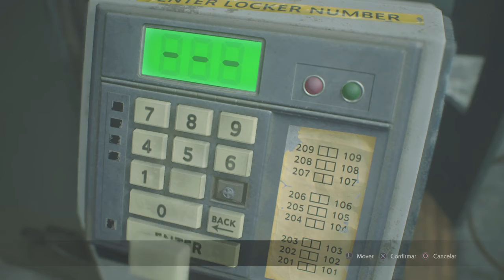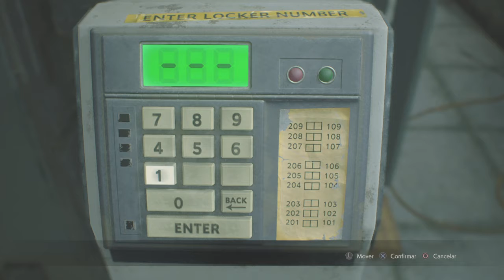RESIDENT EVIL 2 (LEON): MR. X, O TIRANO